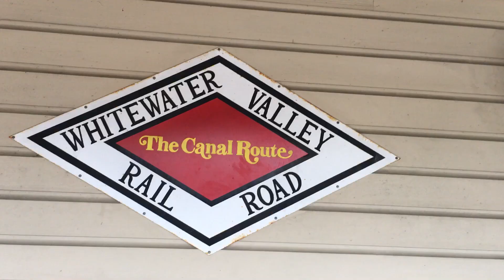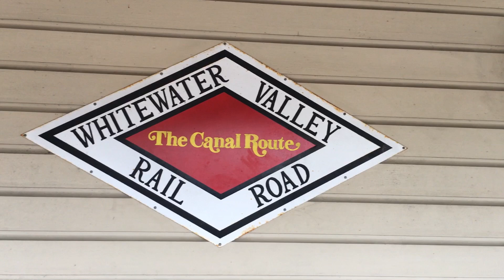Whitewater Valley Railroad ride. (Civil war)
This is the Whitewater Valley Railroad in a small town called Connersville, Indiana. The trip is an hour and 15 minute ride to a small town. The town has a couple of variety’s of restaurants and gift shops. We stay there in the town for three hours and they come back to pick us up. The first Saturday of the three summer months, they do a civil war train. Overall it was a fun train trip, and definitely worth checking out.